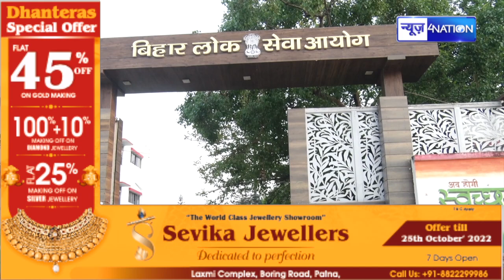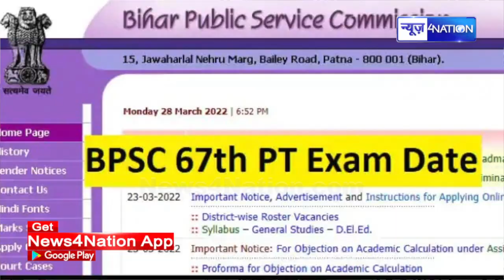BPSC पर बड़ी Update, इस दिन जारी होगा 67वीं PT का रिजल्ट, फिर होगी मुख्या परीक्षा, Calender आ गया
BPSC पर बड़ी Update, इस दिन जारी होगा 67वीं PT का रिजल्ट, फिर होगी मुख्या परीक्षा, Calender आ गया | News4Nation